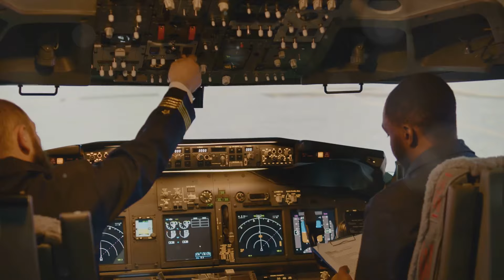iPhone survives 16,000-foot fall from Alaskan Airlines flight